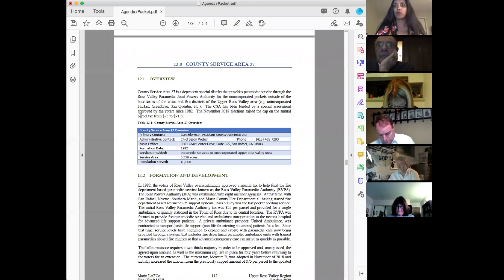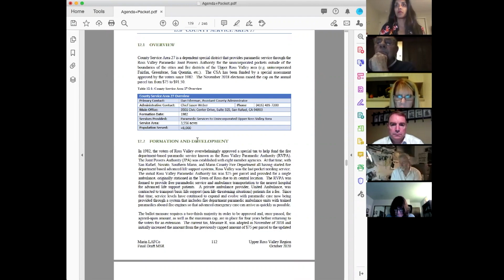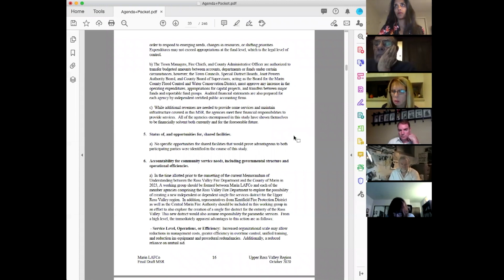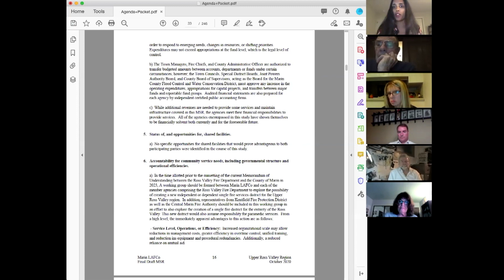Marin LAFCO October 8, 2020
Meeting of the Marin Local Agency Formation Commission on Thursday, October 8, 2020.